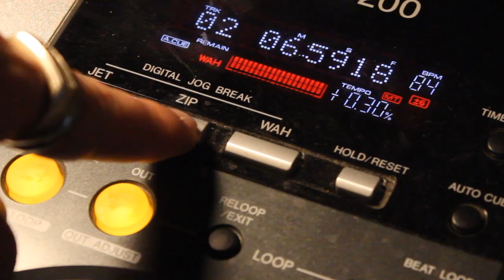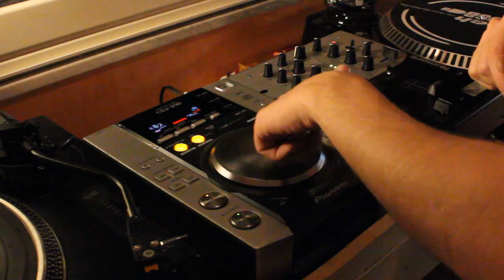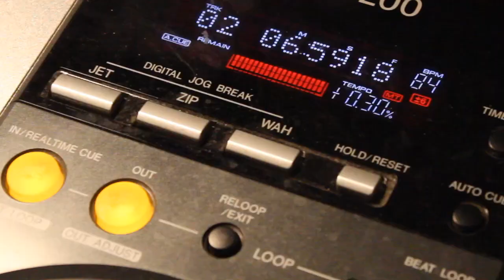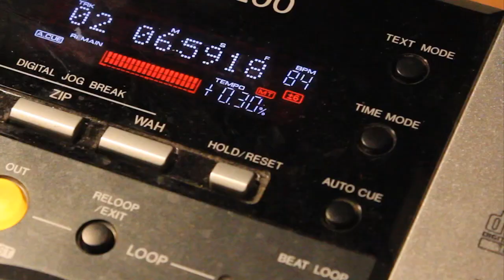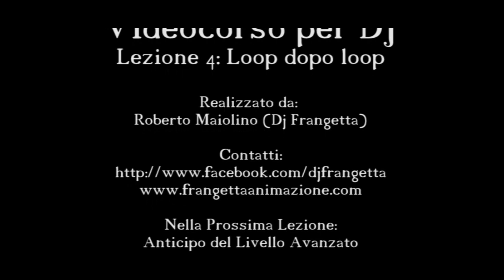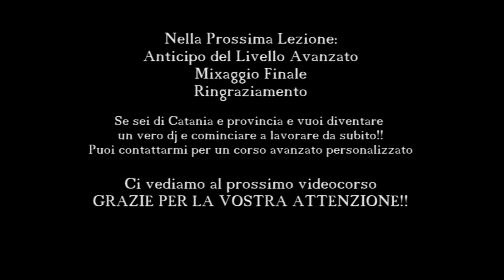Videocorso per Dj: Livello base - Lezione 4: Loop dopo Loop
Benvenuti al quarto appuntamento con il videocorso per DJ e tecnici audio realizzato da Dj Frangetta. In questa lezione vedremo come funzionano il tre effetti classici presenti in alcuni modelli di lettori Pioneer. Vedremo in oltre come utilizzare i loop e come gestirli con la jog. Vedremo, infine, come funziona la jog e come utilizzarla per variare la velocità di esecuzione di un brano. Per concludere ci saluteremo con un beatmix tra un disco in vinile e un CD. Grazie a tutti e buona visione.

Ragazzi!! Per qualsiasi domanda curiosità da oggi potete utilizzare il mio Forum per DJ
Basta iscrivervi  e postare la vostra domanda nell'apposita categoria. Non esitate DJ esperti saranno a vostra disposizione per rispondere alle vostre domande!!